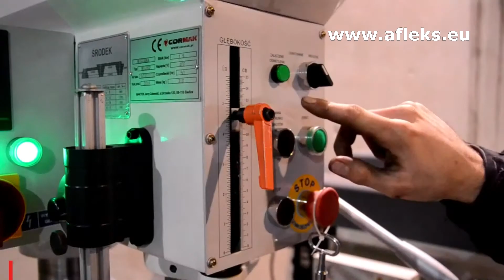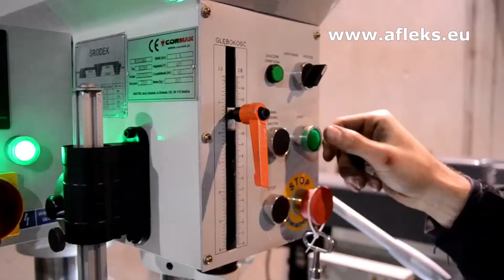Stacionārais urbis Cormak WS32BGP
Tehniskie rādītāji:

- Motora jauda - 1,5 kW
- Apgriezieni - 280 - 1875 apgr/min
- Voltāža - 400V
- Padeves motora jauda - 0,12 W
- Max urbuma diametrs - 32 mm
- Max vītnes diametrs - M20
- Vārpstas konuss - MK3
- Galda izmērs - 380x400 mm
- Pamatnes izmērs - 645x470 mm
- Vārpstas gājiens - 150 mm
- Max attālums no vārpstas līdz kolonnai - 265 mm
- Max attālums vārpsta/galds - 390 mm
- Izmērs - 1040x640x2050 mm
- Svars - 310 kg